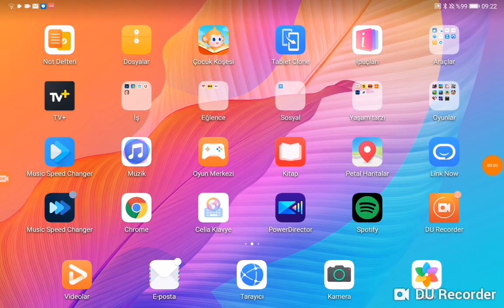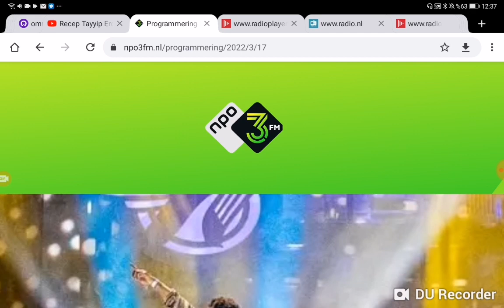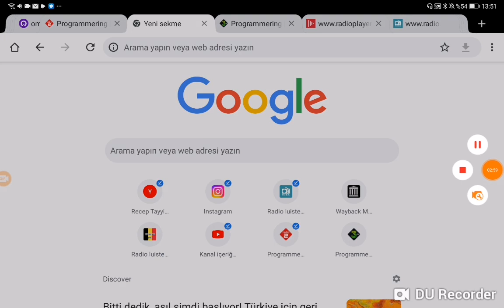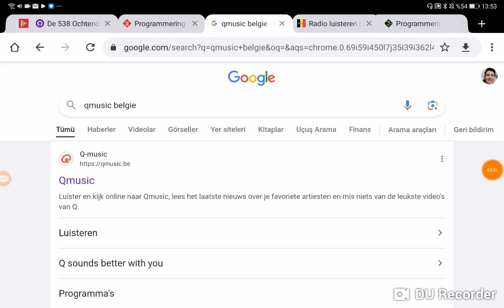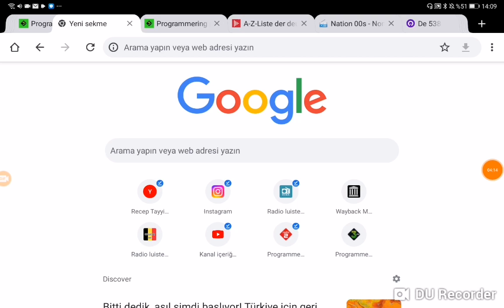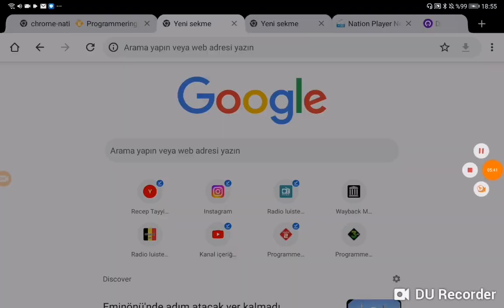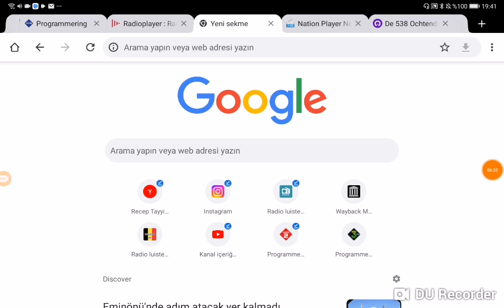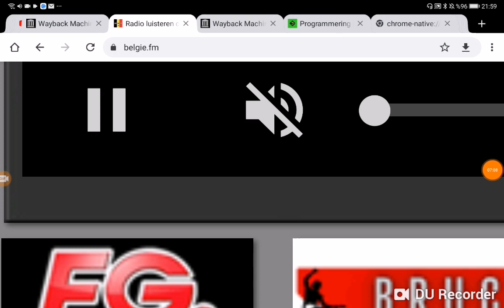Wis News 10 Sunrise Open 2024